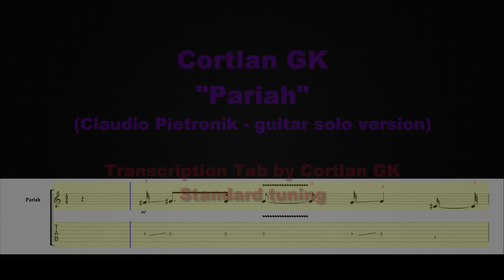[TAB] Pariah - Claudio Pietronik full guitar solo version - ANIMATED TAB Cortlan GK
Pariah - Claudio Pietronik full guitar solo version - Animated Tab Cortlan GK